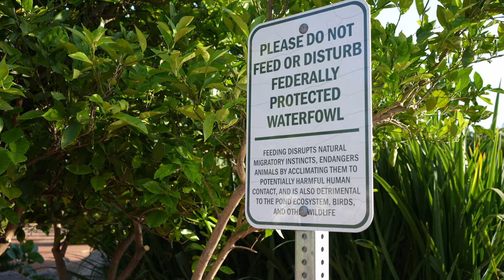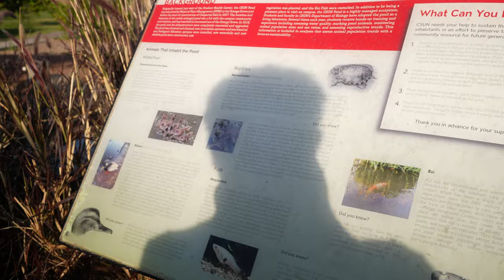Behind the Scenes: CSUN Grad Photoshoot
Had some fun spending the day at CSUN and Sepulveda Dam with Linda and Jose shooting their grad pictures

Gear:
Photo Camera: Sony A7iii
Video Camera: Sony A7siii
Lens: Sony FE 50mm f/1.8
Lens: Sigma 24-70mm F2.8 DG DN Art
Flash: Godox V860II-S
Gimbal: Zhiyun Weebill S
Mic: Rode VideoMic Pro+